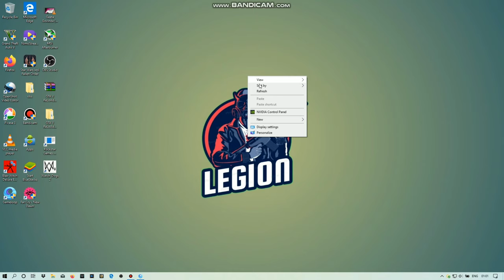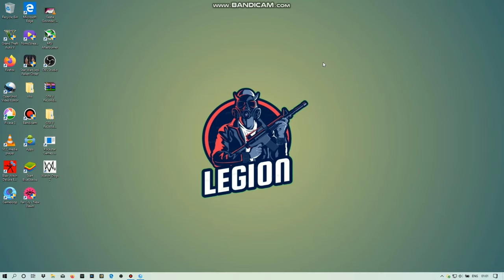How to solve Pubg Emulator Gameloop full screen issue (taskbar Interference )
Pubg Emulator Gameloop Full screen issue taskbar interference

1 like 👍 = 1000 of encouragement to me

My System Details
Model : Predator Triton 300 (PT315-51)
Brand : Acer
Graphics : 1650 Geforce GTX
Memory : 8.00 GB
Processor : i5-9300
Keyboard : HyperX Alloy Core RGB
Mouse : Acer Predator Cestus 310
Headphone : Acer Predator Galea 300